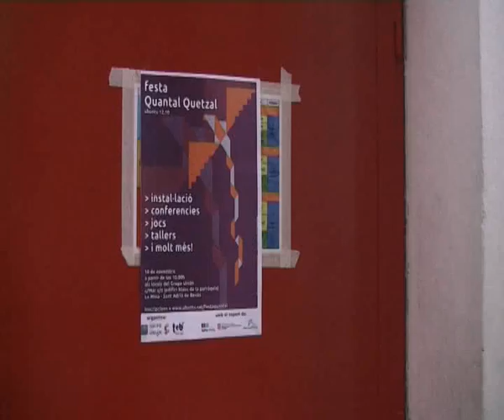Així va ser la Festa Ubuntaire de l'Òmnia Grupo Unión de La Mina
Dissabte 10 de novembre, la festa de llançament de la nova distribució d'Ubuntu va tenir lloc al Punt Òmnia Grupo Unión.
Aquest mes d'octubre s'ha fet pública una nova versió definitiva del GNU/Linux Ubuntu, la versió 12.10. Les diverses comunitats d'Ubuntu d'arreu del món tenen per costum celebrar l'aparició de les noves versions fent festes.